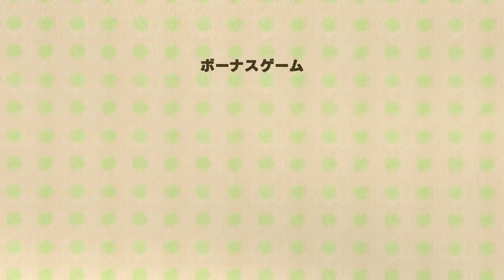Wii U ヨッシー ウールワールド world 5-5